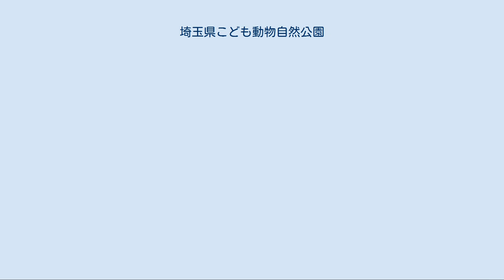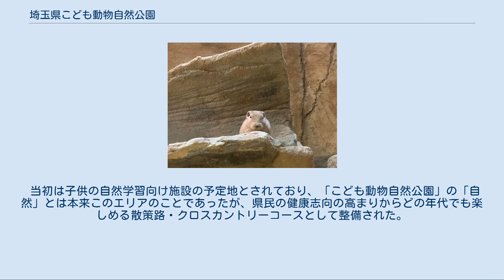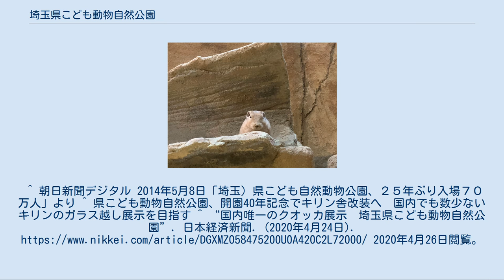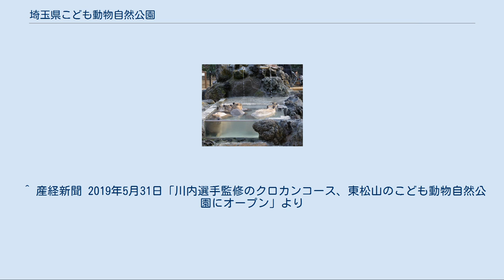埼玉県こども動物自然公園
埼玉県こども動物自然公園（さいたまけんこどもどうぶつしぜんこうえん）は、埼玉県東松山市岩殿にある埼玉県立の動物園である。
 開園は1980年（昭和55年）5月5日。
岩殿丘陵に広がる46ヘクタールにおよぶ巨大な敷地を利用して、一部の動物は放し飼いにされており、動物は200種を越え、1600点余りが飼育されている埼玉県内最大の動物園である。
中でもオーストラリア以外の動物園での展示が世界唯一（2020年現在）となるクアッカワラビー（クオッカ）、日本国内では7カ所の動物園にしかいないコアラ、世界最大級のフンボルトペンギン生態園・ペンギンヒルズ、冬場におけるカピバラの露天風呂で知られている。
 敷地内には『国際児童年記念館』（こどもの城）、ピーターラビットなどの絵本の資料館・『大東文化大学ビアトリクス・ポター資料館』、『アスレチック』施設など動物園以外の施設も多く設置されている。
 また、動物園に隣接して埼玉県平和資料館（埼玉ピースミュージアム）があり、展望塔からは関東平野が一望できる。
埼玉県平和資料館には休日（埼玉県民の日も含む）のみ最寄りの西ゲートから徒歩で直接移動可能である。
 休園日は、毎週月曜日（休日の場合は開園）、年末年始（12月29日～1月1日）、1月の特定火曜日。
 露天風呂でくつろぐカピバラたち（2010年11月） グンディ（2020年9月） 動物がいる施設 北園 東園 その他の施設 動物園内を走る蒸気機関車型のバス。
機関車に客車が連結されている。
 ルートは「正面入口前」から園内を回って「東園（集合広場）」までを約20分かけて結び、主要カ所に乗降場が設けられている。
平日5往復、休日9往復運行されている。
（3歳以上運賃200円、平日は300円の乗り放題フリーパスがある） 2019年5月31日にオープンした園外運動施設。
高低差約37メートルの斜面に、ウォーキングやジョギング等のトレーニングに最適な散策路(1周1,300メートル、アスファルト舗装路)とクロスカントリーコース（1周1,830メートル、ウッドチップ路）から成る。
いずれも反時計回りの一方通行のコースで、乗り物やペットの入園は不可である。
また、こども動物自然公園とは別施設扱いになっており、こども動物自然公園からの出入りは出来ない。
利用料は無料で、こども動物自然公園の入園料はかからない。
 施設内には、駐車場（31台）、管理事務所（トイレ、有料シャワー室、更衣室、コインロッカー、AED、自動販売機）がある。
 当初は子供の自然学習向け施設の予定地とされており、「こども動物自然公園」の「自然」とは本来このエリアのことであったが、県民の健康志向の高まりからどの年代でも楽しめる散策路・クロスカントリーコースとして整備された。
クロスカントリーコースの設計にあたっては元埼玉県庁職員のプロランナー川内優輝選手が監修した。
 なお、こども動物自然公園とは入口が別の場所にあり、道路距離で約3km離れている。
 周辺にはレジャースポットが多い。
^ 朝日新聞デジタル 2014年5月8日「埼玉）県こども自然動物公園、２５年ぶり入場７０万人」より ^ 県こども動物自然公園、開園40年記念でキリン舎改装へ　国内でも数少ないキリンのガラス越し展示を目指す ^ “国内唯一のクオッカ展示　埼玉県こども動物自然公園”. 日本経済新聞. (2020年4月24日). 2020年4月26日閲覧。
 ^ 産経新聞 2019年5月31日「川内選手監修のクロカンコース、東松山のこども動物自然公園にオープン」より